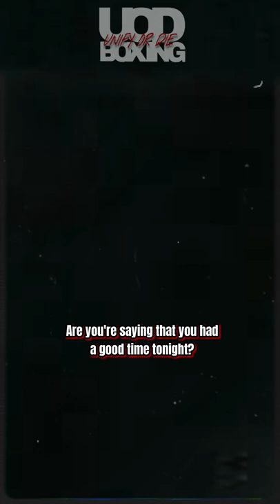Long Live Pernell Whitaker